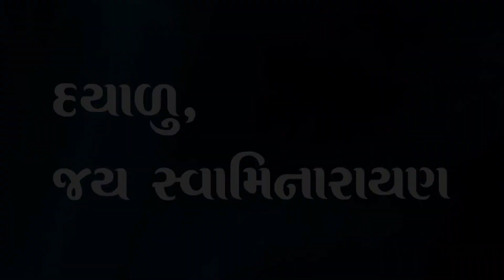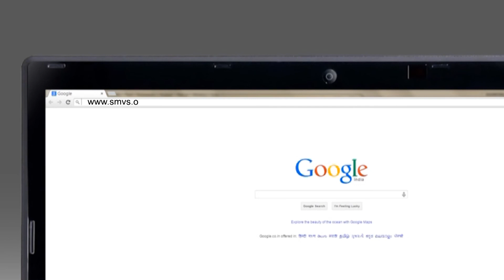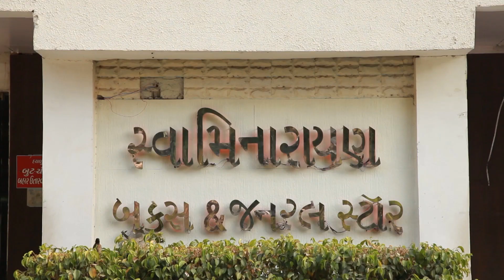Mumuxuta Varsh - Lakshyank-1 'Hu Kon Chu?' 'Sha Ma... | Poonam Kathamrut - Part-111